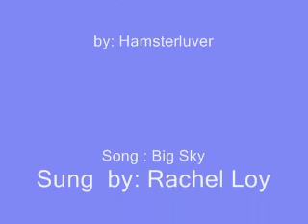Gilmore Girls-Big Sky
My first Gilmore Girls video! It's to the song Big Sky by Rachely Loy. It's a little slow in the beginning but be patient!